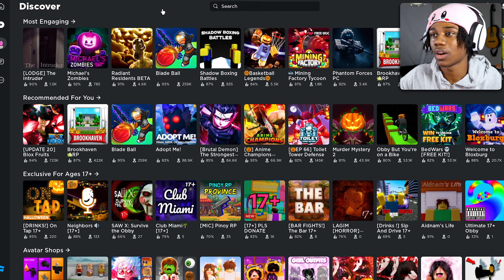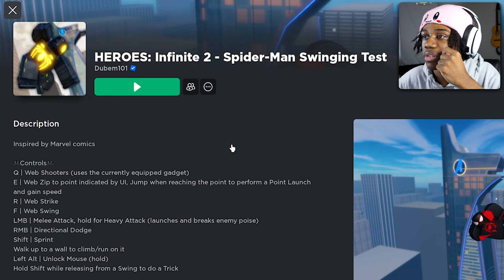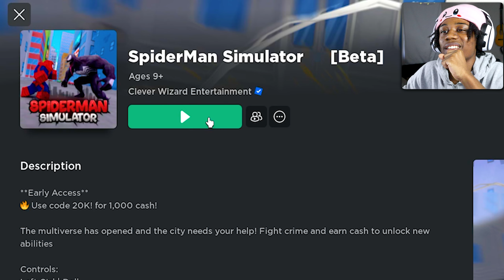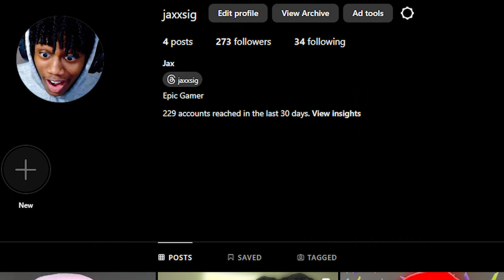"We Have Spider Man 2 At Home"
In today's video, we played 3 Roblox Spiderman games and imma be honest, it wasn't that bad. 🤷‍♂️